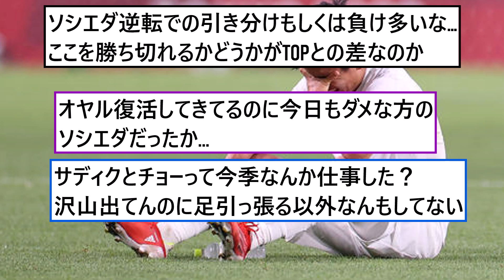【悲報】ソシエダ、ソシエダする